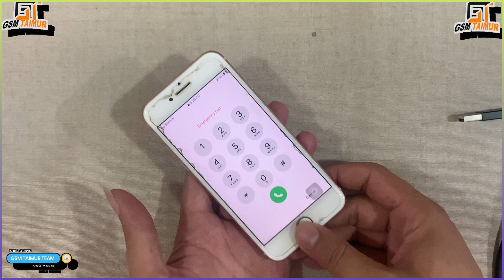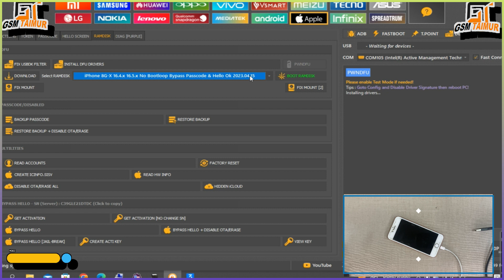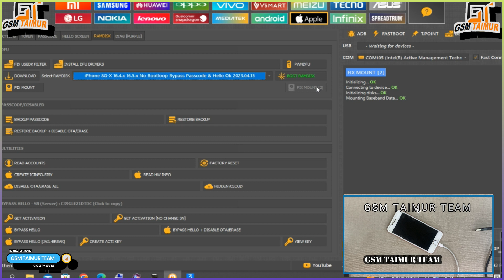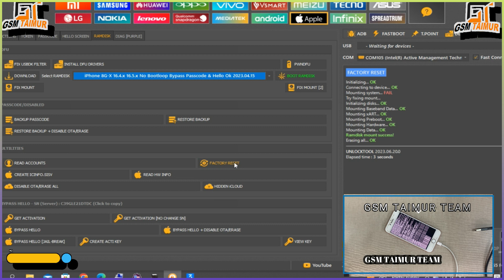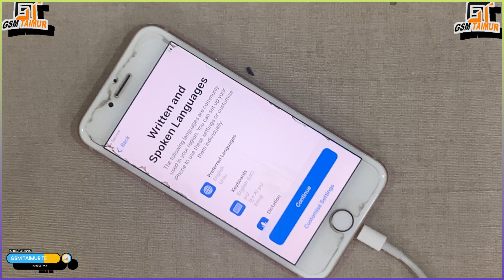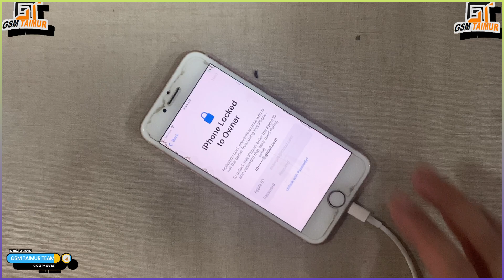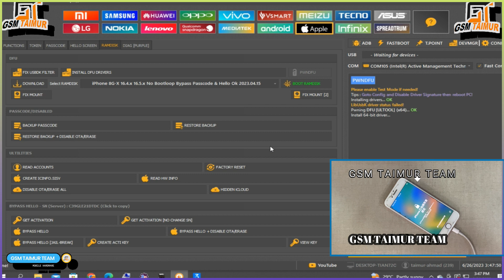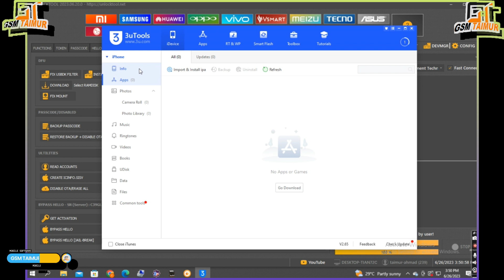Untethered Bypass Passcode, Disabled iDevice fix Sim Call, SMS, Cellular How to Bypass iPhone 8